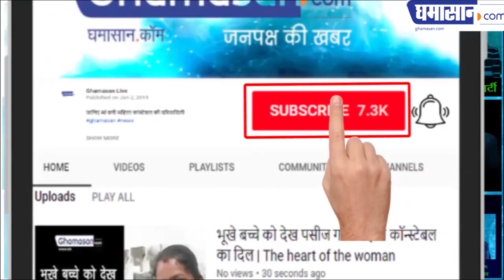चालान से नाराज बिजली कर्मचारी ने काटी थाने की बिजली | Traffic Rule 2019 | Motor vehicle Act 2019